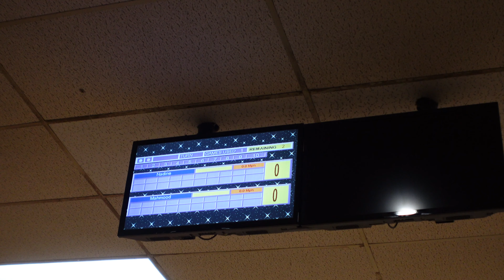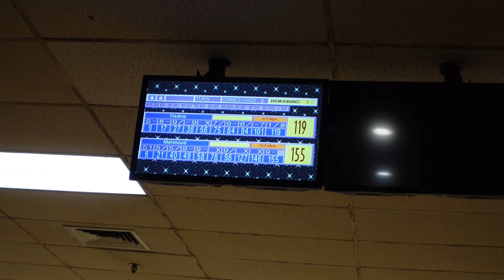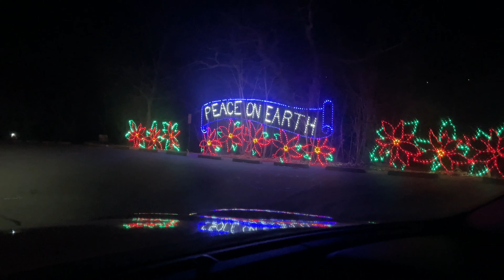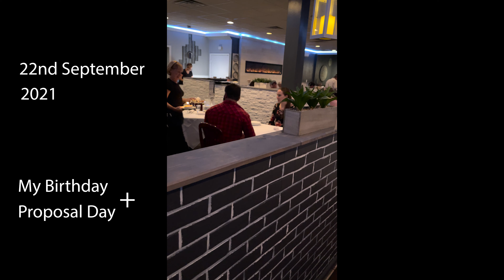One Year SHADI anniversary SPECIAL VLOG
This video marks our first year into our SHADI (marriage) and brings our first anniversary vlog. "One year Shadi anniversary special Vlog" in which we answered a lot of questions about our journey.

0:00 Tagging along with my wife
2:00 How we met?
4:00 Whats her networth?
5:31 She speaks urdu?
6:16 How was our first year into marriage?
8:15 How is her life with a DESI?
9:33 American Food or Pakistani Food?
11:25 This is HOW I PROPOSED her.